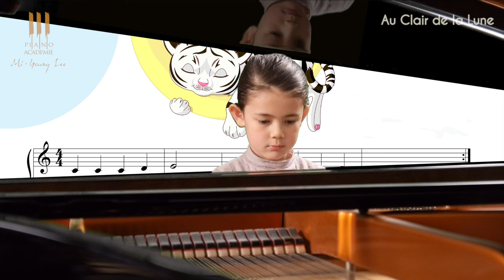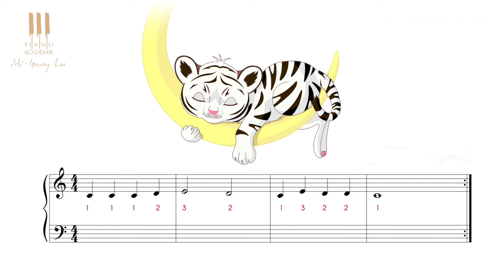Apprendre à jouer Au clair de la lune dès 4 ans : Cours n° 1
Ce cours de est destiné aux jeunes enfants qui débutent le piano. Il permet à l'enfant d'apprendre pas à pas à jouer le morceau "Au clair de la lune".